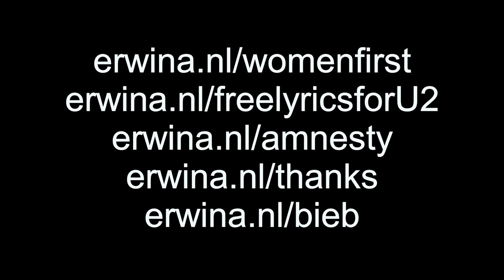Let her be/ International Womens' day 2023 stereo. See description. internationale vrouwendag.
Op vrouwendag promoten wij een onbeperkt leefbaar milieu voor ons:
But hey;
It should be international women’s day every day!

Lyrics:

Let women speak, live, love and speak out                                                                                                                                                                   Let her be and let her voice be heard loud. (40x)                                                                                                                                                             (Spoken word in the bridge of the song):                                                                                                                                                                    Love yourself                                                                                                                                                                                                                     Because you're worth it, because you're worth it.

Yo Peopletjes!

Salient detail/A piece of serious information: I have a very broad taste in music: The sound of music music (that musical) to hard rock and everything in between. With Dutch. am I pickier. I can't appreciate everything about Dutch music. NO carnival music (!)/Saillant detail/Een serieuze informatie: Ik heb een zeer brede muzieksmaak: The sound of music muziek (die musical) tot en met hardrock en alles wat daar tussen in zit. Met Nederlandst. ben ik kieskeuriger. Van Nederlandstalige muziek kan ik niet alles waarderen. GEEN carnavaleske muziek (!)

HET enige echte Pina Jones kanaal van 2023:

YouTube.com/@Pinaaah

En dit zijn de 20 andere kanalen:

YouTube.com/@Pinajones

YouTube.com/@Pientje

Youtube.com/@YoPeople

YouTube.com/@SnowPien

YouTube.com/@THEMarkDavidChapman

YouTube.com/@MarkDavidChapmanAkaNemo

YouTube.com/@ArtistsAgainstInjustice

YouTube.com/@ArtistsAgainstApartheid

YouTube.com/@Snowdoggydog

YouTube.com/@ErwinaAkaPina

YouTube.com/@ErwinaAliasPina

YouTube.com/@ErwinaAkaPinaJones

YouTube.com/@PinaJonesOfficial

YouTube.com/@GerrettaErwinaHoogendijk

YouTube.com/@Erwina-Hoogendijk

YouTube.com/@BigSmileRadio

YouTube.com/@TheArtistsAgainstInjustice

YouTube.com/@MySnowDog

YouTube.com/@NoMoreApartheid

YouTube.com/@PunkRockersPeaceBand

YouTube.com/@DJPinaJones

YouTube.com/@Pinakkio

YouTube.com/@ThePunkRockersPeaceband

YouTube.com/@TweeJs

YouTube.com/@JinglefabriekJones

YouTube.com/@ThePinaJonesExperience

YouTube.com/@Pienie

YouTube.com/@Erwina4